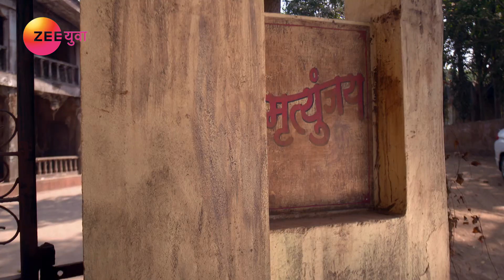Ek Ghar Mantarlel | Marathi Serial | Full Episode - 50 | Suruchi Adarkar | Zee Yuva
Ek Ghar Mantarlel is a Marathi suspense drama series starring Suruchi Adarkar, Suyash Tilak and Suhrud Wardekar. Gargee, a young fearless TV reporter, accepts the challenge to enter a haunted house and starts witnessing a series of sinister illusions. Will she be able to unlock the mystery behind the haunted house or get trapped in it.

The feel of your language is in your entertainment too! Watch your favourite TVshows| movies| original shows| in 12 languages| because every language has a super feel!